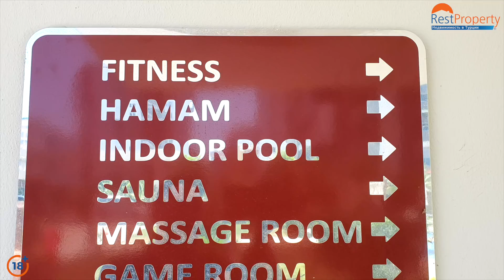Квартира с одной спальной комнатой по привлекательной цене || RestProperty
Квартира с одной спальной комнатой по привлекательной цене
Недвижимость Турции || RestProperty

До моря: 500 м. До центра: 800 км.
Площадь квартир: 65 м²
Стоимость квартиры: 49 500 €

Представляем вашему вниманию квартиру планировки 1+1, которая выставлена на продажу по привлекательной цене в благоустроенном комплексе района Махмутлар. Данное предложение стает для вас по-настоящему выгодным приобретением, поскольку помимо самостоятельного проживания, при желании вы также сможете сдавать вашу квартиру в аренду и получать дополнительный доход.

* Информация о стоимости носит информационный характер и не является публичной офертой. Уточняйте информацию об актуальных ценах у наших менеджеров по телефону: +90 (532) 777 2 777. Или на нашем сайте
Наша компания дает гарантию на самую лучшую цену на рынке недвижимости в Турции!

Оставьте заявку на ознакомительный тур и получите в подарок: проживание, трансфер, питание и экскурсионную программу на 3 дня!

👍  Понравилось видео, поделитесь с друзьями: ссылка на видео

На сайте компании  представлено более 7000 объектов недвижимости в Турции. Если вы не нашли подходящий вариант, пишите мне и я с удовольствием помогу подобрать ваш дом мечты: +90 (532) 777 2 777 (Whatsapp/Viber/Telegram)  С уважением, Людмила Туфан.

Решили приобрести виллу или апартаменты в курортной зоне на турецком побережье Средиземного и Эгейского морей?

Начните со звонка на любой удобный для Вас телефон в один из офисов RestProperty в Турции, России, Украине или Казахстане.

в Турции моб: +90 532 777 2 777 (WhatsApp, Viber, Telegram)

✔️ Skype: restproperty

🔷 RestProperty — крупное лицензированное агентство недвижимости и застройщик в Турции. Решили купить недвижимость в Турции, виллу или апартаменты в курортной зоне на турецком побережье Средиземного и Эгейского морей? Начните со звонка на любой удобный для Вас телефон в один из офисов RestProperty в Турции, России, Украине или Казахстане.